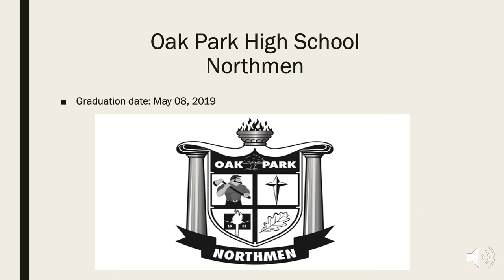Mick Graduation slideshow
Mick's High School Graduation Slideshow (2019)- Oak Park